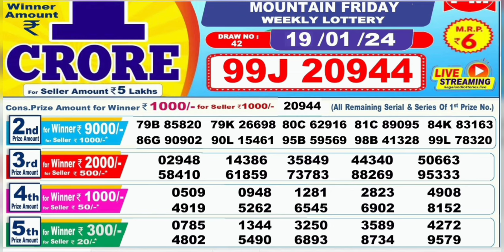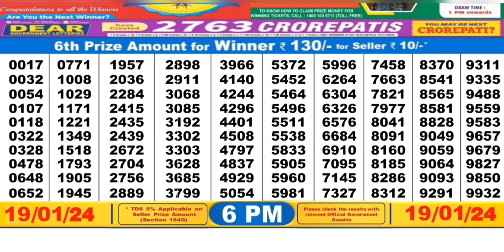Nagaland lottery result today 6pm - 19/01/2024 - morning Nagaland State Lottery Result Pdf